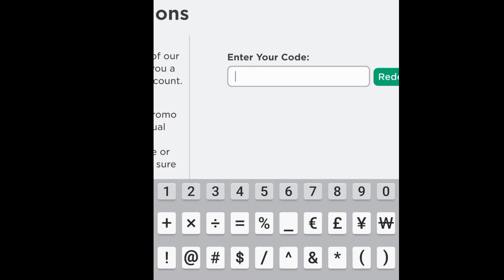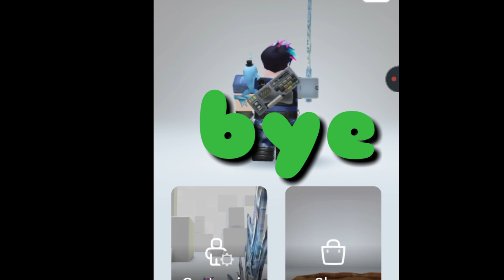Promo code terbaru!!!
guys jangan lupa click tombol subcribe sampai warnanya abu abu dan jangan lupa share ke teman teman kalian dan nyalakan tombol lonceng nya biar kalian tidak ketinggalan dari vidio kings robux indonesia selanjutnya dan jangan lupa comment di bawah👇👇👇
selamat menonton

Name roblox : OCEAN_HBOY123
THANK YOU FOR FOLLOWING ME GUYSS XD